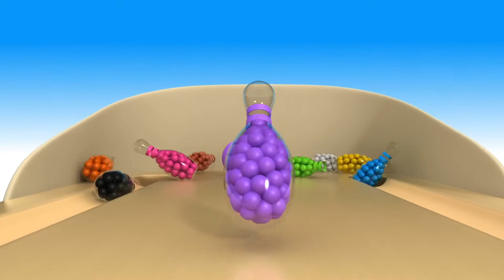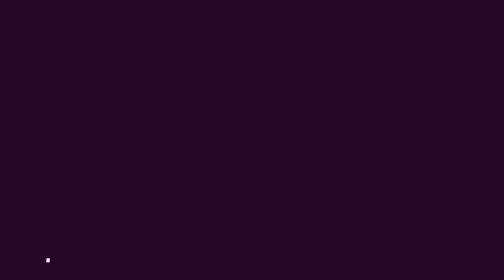Learn Colors from Lighting McQueen Toys and Cars for Children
Learn colors from Lightning McQueen toys and cars. Friends from the Disney Cars movie are with him. Get a big surprise from being able to count the toys that are moving within the video.

Kids will love the animation and colours provided. It makes learning easy for toddlers and eager for learning children. Cars 3 was a super big movie and these are some of the best toys to play with from those toys. McQueen vehicles have all the primary colors which include red, blue, and yellow. You can even sing along to a song or two from the nursery rhyme compilation video parts.

1)This video has no negative impact on the original works
2)This video is also for teaching and inspirational purposes.
3)It is not transformative in nature.